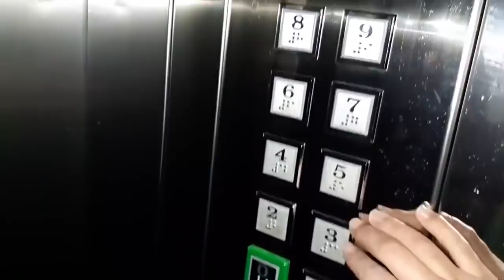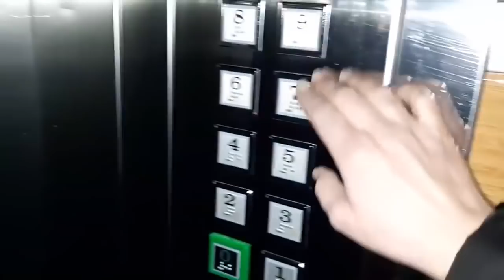حفلة عيد ميلاد علي أوراس !! 🎂 !! حفلة عيد ميلاد سعيد